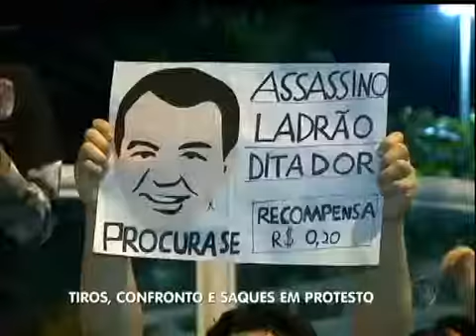Manifestantes entram em confronto com a polícia no Rio